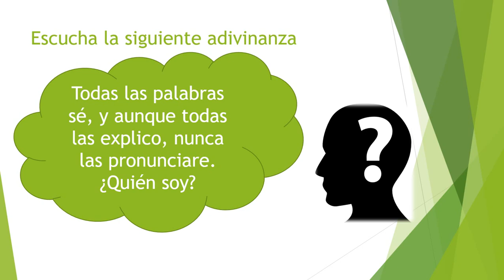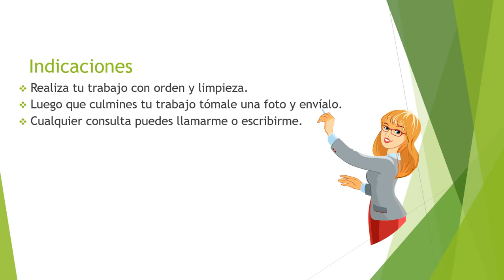El diccionario- Segundo grado de primaria